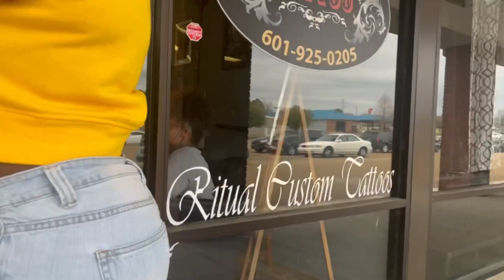A new Piercing